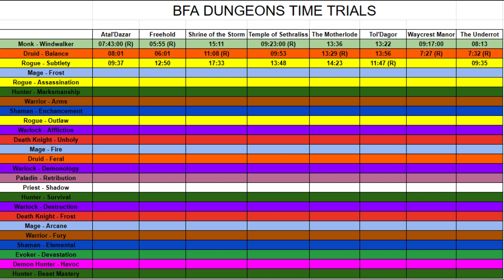World Of Warcraft: Race To 70 Part 17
Playing World Of Warcraft Dragonflight, i am racing myself. starting at level 1 i am attempting to level up every DPS class available, 25 in total to see which one i can get to level 70 the fastest, using the dungeon finder.

This video is a sped up replay of all dungeons from my daily play session.

Along the way i am recording each dungeon with a timer, as a secondary objective, i want to see which class & spec can complete the dungeons i run the fastest.

Not competing against other players, not serious in any way, just relaxed entertainment for the fun of it. this has been a question floating around in my mind for a long while and i am coming off an extended break from warcraft so now seemed like a good time to give it a go.

Thanks for reading and hopefully watching my progress.

Completed Characters Total Play Times:
Windwalker Monk - 19hrs 8mins 41s
Balance Druid - 19hrs 12mins 55s

00:00 Start
01:28 Temple of Sethraliss
08:48 Tol Dagor
15:00 Atal'Dazar
19:53 Motherlode
27:17 The Underrot
32:10 Freehold
38:38 Temple of Sethraliss
45:40 Session Recap